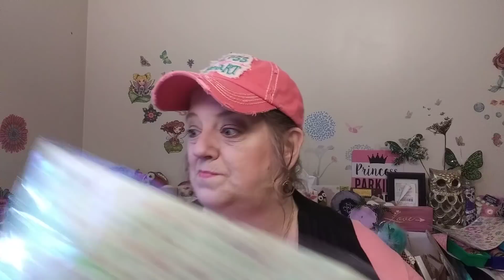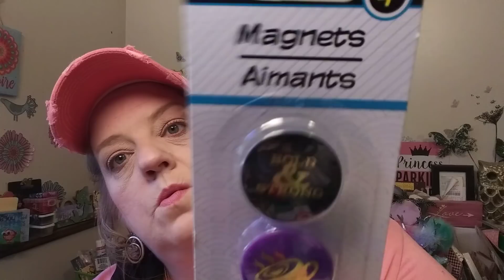Large Dollar tree haul! New Items and then some!!!!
Large Dollar tree haul!  New Items!  Plus a little bonus more!